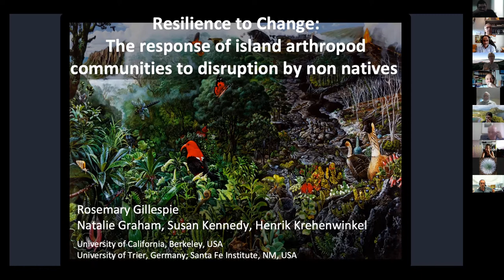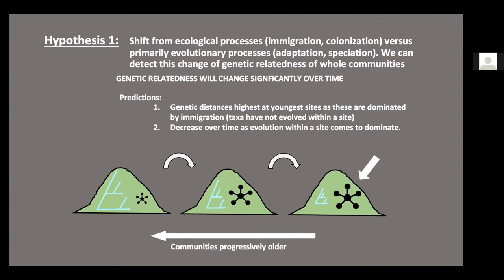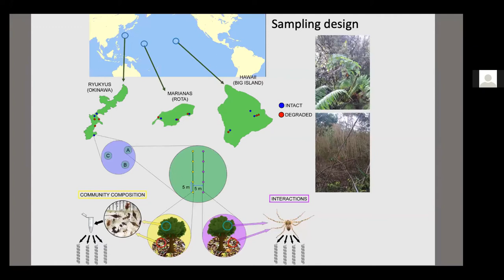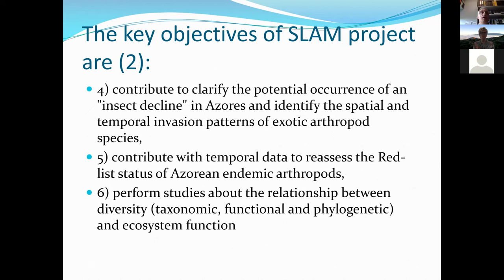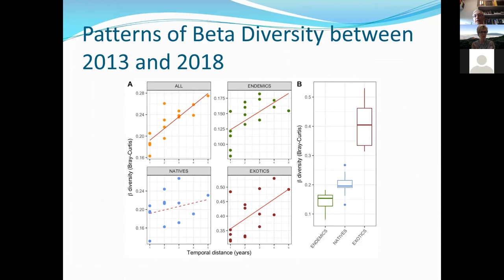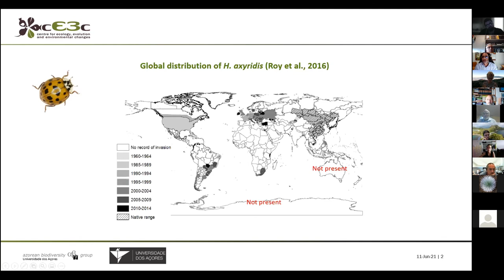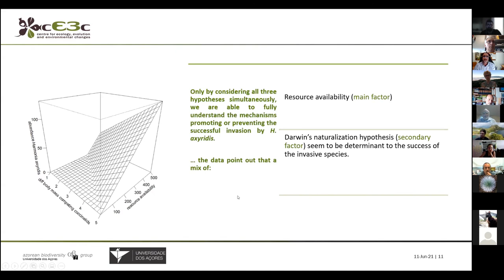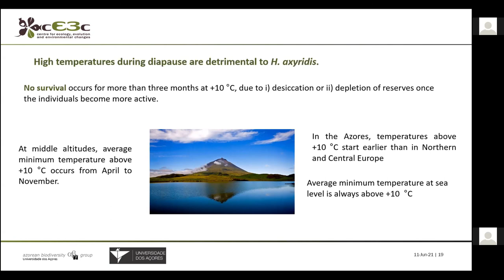Webinar 'Insect decline: the role of non native species on islands'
Several scientific studies have shown that the abundance and diversity of insects is drastically decreasing worldwide. This decline originates from human action - which causes habitat loss and fragmentation, the introduction of invasive species and climate change, among others - and constitutes a serious threat that humanity must urgently face.

PRESENTATIONS:

// “Resilience to change: The response of island arthropod communities to disruption by non natives” presented by Prof. Rosemary Gillespie (Univ. Berkeley). She is currently co-leading with George Roderick the Berkeley Evolab, focusing in the ecology and evolution of terrestrial arthropods, the most diverse macrobiota on earth.

// “Arthropod decline in Azores: the role of exotic species” presented by Prof. Paulo A.V. Borges (Univ. of the Azores). He is currently leading the Azorean Biodiversity Group (CE3c), focusing in the ecology and conservation of terrestrial arthropods.

// “When a powerful invader does not become established on islands” presented by Prof. António Onofre Soares (Univ. of the Azores). His research focus in the ecology (including applied ecology) and evolution of terrestrial arthropods, mainly in the Coccinellidae family.

This webinar took place on June 11, 2021, organized by Azorean Biodiversity Group (cE3c) with the sponsorship of the American Corners Portugal and the University of the Azores (Portugal).